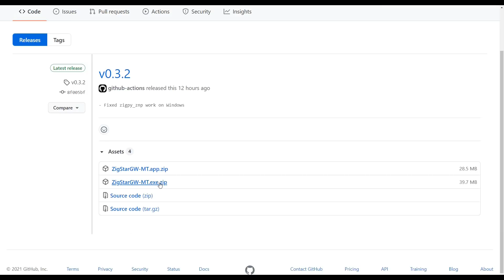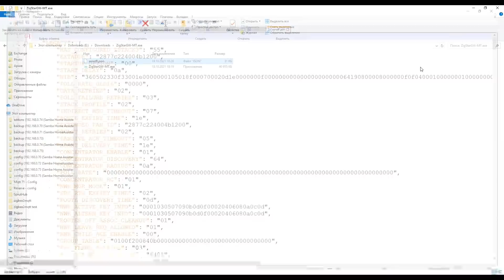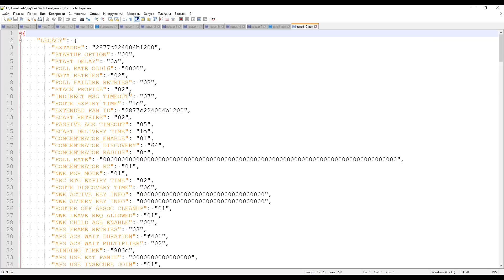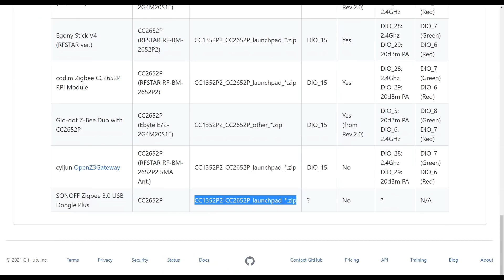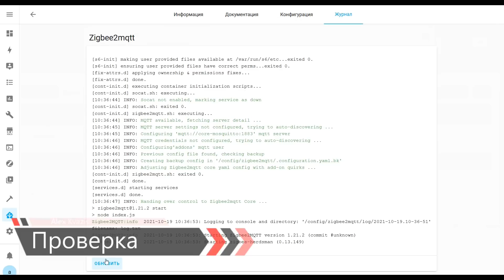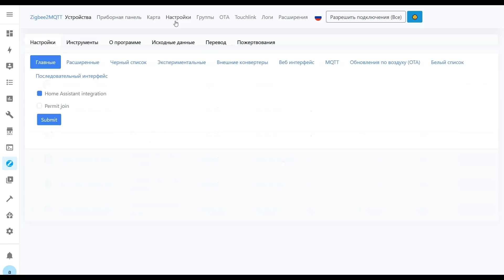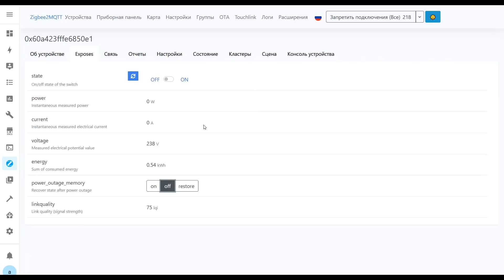ZigStar GW Multitool - приложение для обновления прошивки Zigbee стиков CC2538 и CC2652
В видеоуроке рассмотрена работа приложения ZigStar GW Multitool - которое облегчает процесс обновления прошивки, а также чтения / записи / очистки NVRAM для LAN и USB Zigbee координаторов на базе таких чипов как CC2538+СС2592, CC2652 и им подобных.

💳Купить на Aliexpress Sonoff CC2652P ZBDongle-P (если не открывается первая ссылка, пробуем вторую):
✔️ SONOFF-Flagship Store или
✔️SONOFF Smart Home Store или

00:00 - Вступление
01:02 - Подготовка
01:49 - NVRAM
03:36 - Прошивка
05:42 - Проверка
06:25 - Вывод